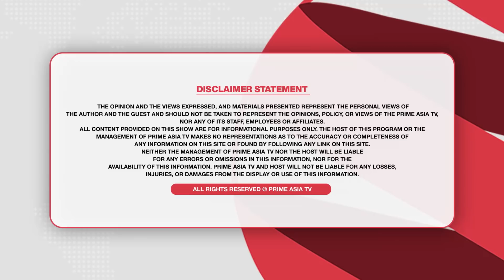Chajj Da Vichar (1310) || ਢੱਡਰੀਆਂਵਾਲਾ SIT ਦੇ ਨਿਸ਼ਾਨੇ 'ਤੇ